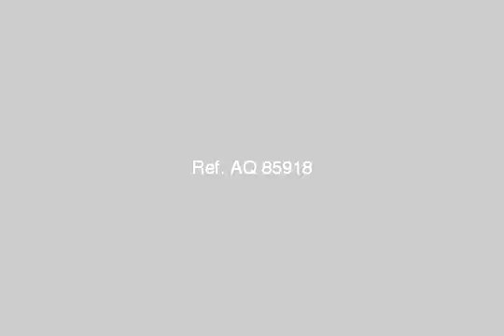Apartment For Rent In El Mohandesen Cairo - mlseg.com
Apartment For Rent In El Mohandesen Cairo شقة ايجار جديد بالمهندسين م120م دور خامس اسانسير مدخل شيك متفرع من شارع عبد المنعم رياض قرب نادى الصيد 2غرفة و2ريسبشن وحمام ومطبخ الايجار3500 ت - المهندسين - Egypt Real Estate | Greater Cairo | El Mohandesen | Apartment For Rent